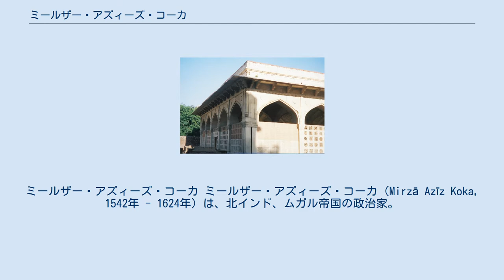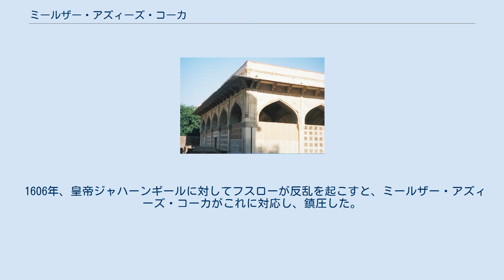ミールザー・アズィーズ・コーカ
ミールザー・アズィーズ・コーカ ミールザー・アズィーズ・コーカ（Mirzā Azīz Koka, 1542年 - 1624年）は、北インド、ムガル帝国の政治家。
ハーニ・アーザム（Khan-i-Azam）とも呼ばれる。
 ミールザー・アズィーズ・コーカの建設したチャウサト・カンバー 1542年、ムガル帝国の家臣アトガ・ハーンとその妻ジージー・アナガとの間に生まれた。
父は皇帝フマーユーンが危地に陥った時に助けた命の恩人であり、母はその息子アクバルの乳母であった。
彼はアクバルの乳兄弟であったため、乳兄弟を意味する「コーカ」の称号を得た。
 1562年5月に父のアトガ・ハーンが殺害されたのち、1566年から翌年にかけてニザームッディーン・アウリヤー廟の横に父の墓廟チャウサト・カンバーを建設した。
 ミールザー・アズィーズ・コーカはグジャラート、マールワー、ベンガルの諸州の太守を歴任したばかりか、娘のハビーバ・バーヌー・ベーグムをアクバルの皇子ムラードに嫁がせた。
彼らの間には2人の息子が生まれた。
 1601年、老齢のアクバルに対して皇子サリーム（のちのジャハーンギール）が反乱を起こすと、ミールザー・アズィーズ・コーカとマーン・シングはサリームの息子フスローを推して対抗した。
だが、結局は宮廷での会議により、フスローではなくサリームの継承を認めた。
 1606年、皇帝ジャハーンギールに対してフスローが反乱を起こすと、ミールザー・アズィーズ・コーカがこれに対応し、鎮圧した。
 1624年、ミールザー・アズィーズ・コーカは死亡し、その遺体は父と同じチャウサト・カンバーに埋葬された。